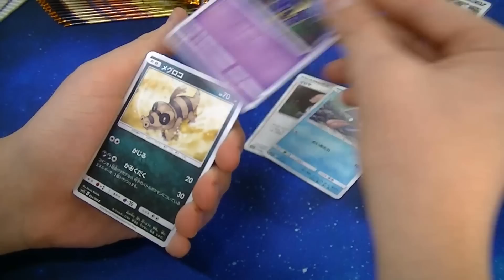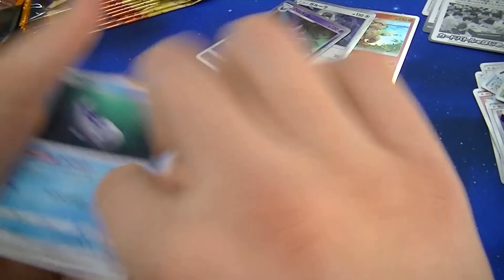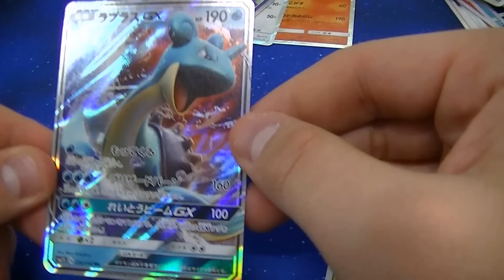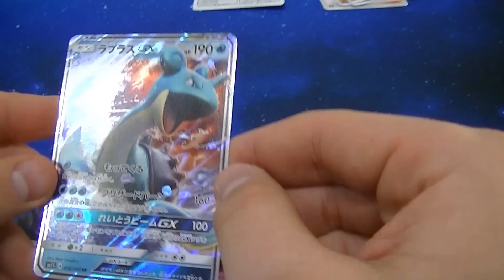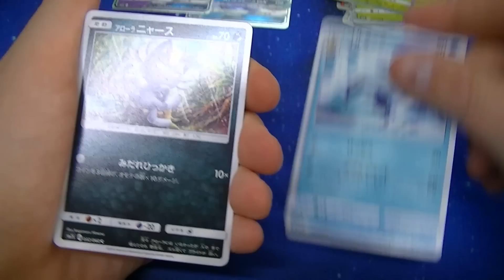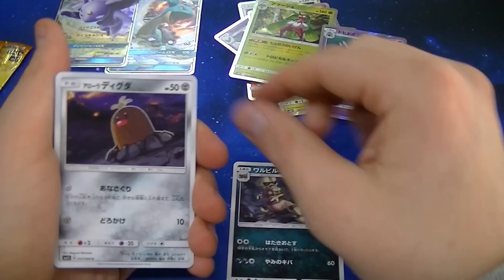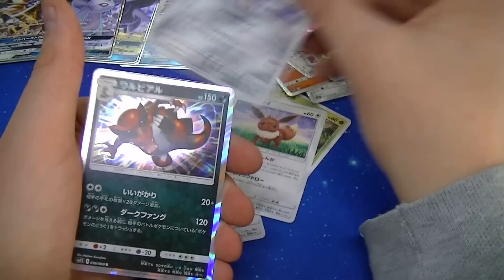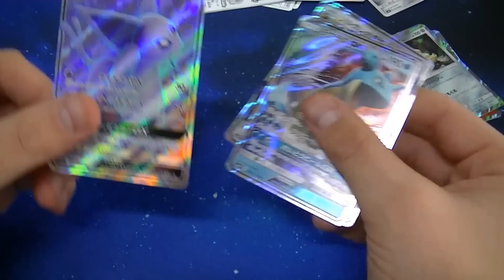SPACCHETTAMENTO POKEMON SOLE - TROVIAMO I POKEMON GX